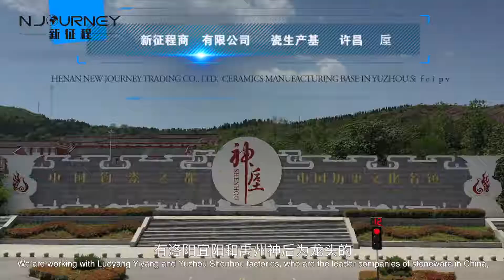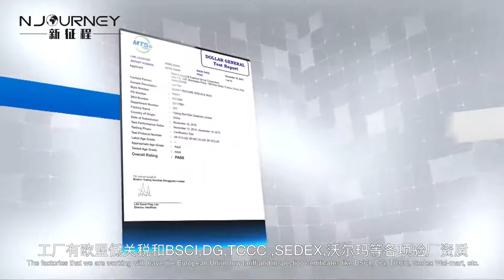Ceramic tableware export company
Our company is specialized in exporting daily-used ceramic tableware, operating stoneware glaze, reactive glaze, hand-painted, printing, decal (decorating firing) and other products, mainly incl tableware, single bowl and cup, and all kinds of high-pressure grout products